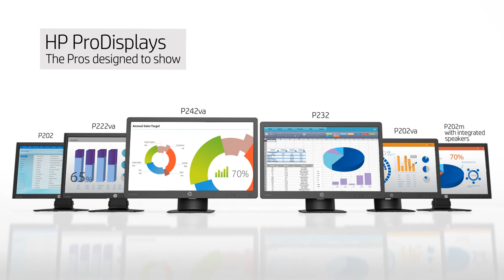HP ProDisplay Monitors | Z Workstations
Get fabulous front of screen, an efficient workspace, and high-speed connectivity from HP ProDisplays—the Pros designed to show.